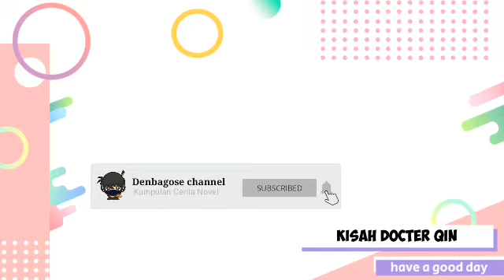Kisah Docter Qin Chapter 1405